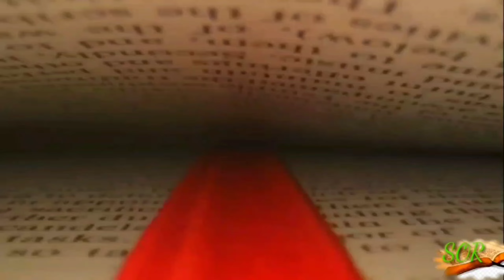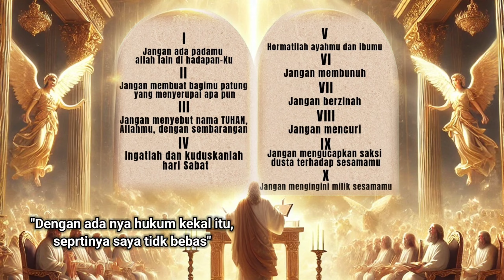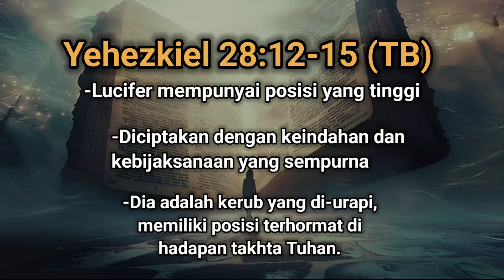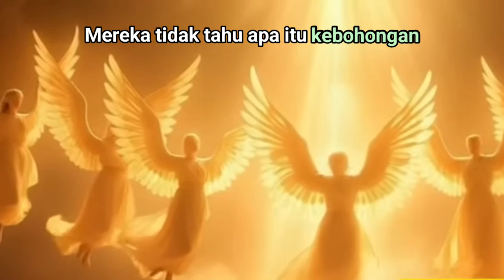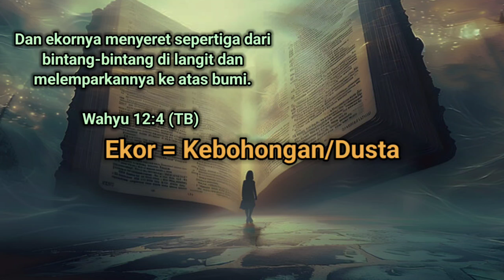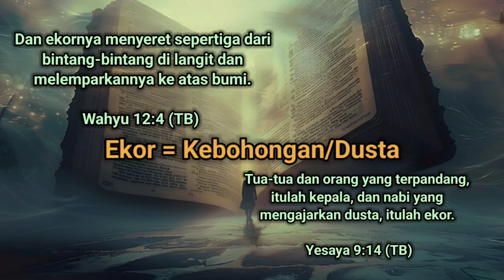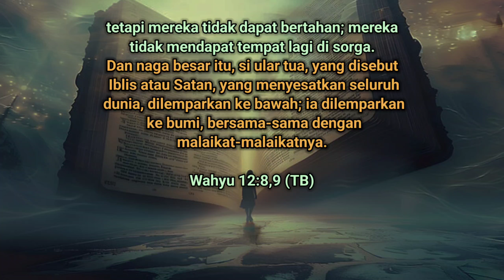Apa yang membuatkan SEPERTIGA MALAIKAT mengikuti LUCIFER ??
Wahyu 12:4 (TB)  Dan ekornya menyeret sepertiga dari malaikat2 di langit dan melemparkannya ke atas bumi. ..."